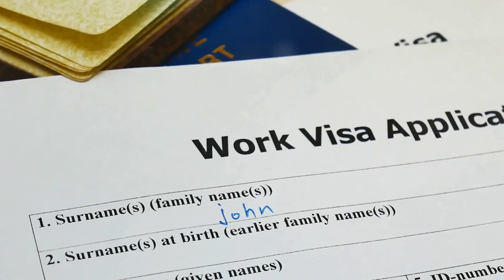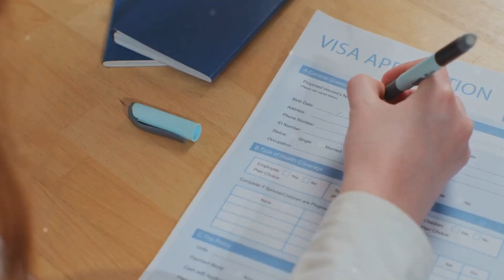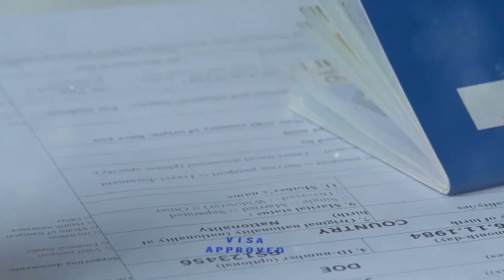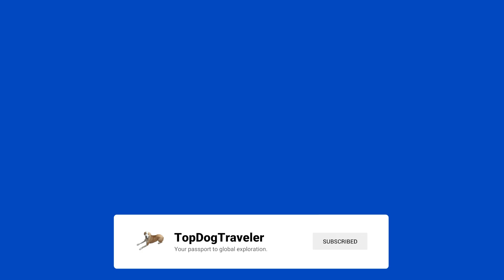🌴 Get PAID to Live in MALTA FREE Visa! 🌴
Ready for a change? Join us on an exciting journey to discover how you can land a job in Malta that not only comes with a FREE visa but also offers incredible work perks! In this video, we'll navigate through the challenges of relocating, including the visa process, job opportunities, and the amazing lifestyle that Malta has to offer.

From the stunning Mediterranean beaches to a thriving job market in industries like gaming, finance, and tourism, Malta is calling your name! 🎉 Hear inspiring stories from expats like Sarah, who made the leap and is now thriving on this beautiful island.

👉 What You'll Learn:

How to obtain a FREE visa to live and work in Malta
Job opportunities and perks in various industries
Real-life experiences from people who have made the move
Tips on adapting to life in Malta and building a new community
If you’ve ever dreamed of living in a picturesque location while working at an exciting job, this video is for you!